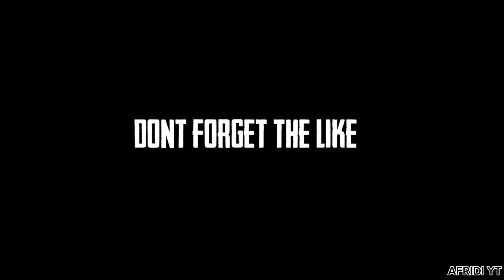একেমন হুজুর যে কিনা টুপি মাথায় নিয়ে প*র্ণ ভিডিওর কথা বলে।EXPOSED 🤭 BY I'M AFRIDI FOM NAIJERIMO 💥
VIDEO TITLE : একেমন হুজুর যে কিনা টুপি মাথায় নিয়ে প*র্ণ ভিডিওর কথা বলে। EXPOSED 🤭 BY I'M AFRIDI FOM NAIJERIMO 💥